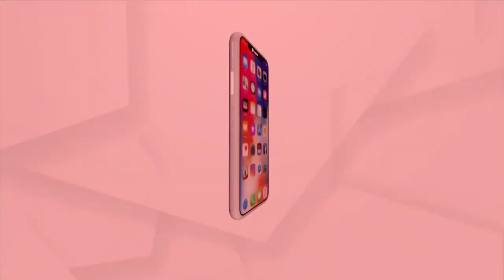ଓଡ଼ିଶାରେ ଖୋଲିବ Modern Art Gallery ର ଏକ ଶାଖା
ନୂଆଦିଲ୍ଲୀ ସ୍ଥିତ ଭାରତ ସରକାରଙ୍କ ପକ୍ଷରୁ ପରିଚାଳିତ ଜାତୀୟ ଅତ୍ୟାଧୁନିକ କଳା ସଂଗ୍ରହାଳୟ National Gallery of Modern Art ର ଏକ  ଶାଖା ଓଡ଼ିଶାରେ  ଖୋଲିବ । ଏ ନେଇ ସୂଚନା ଦେଇଛନ୍ତି National Gallery of Modern Art ର ଡିଜି ଆଦିତ୍ୟ ଗଡ଼ନାୟକ